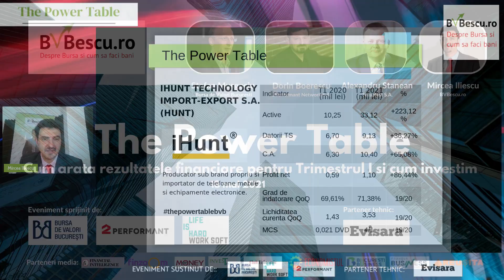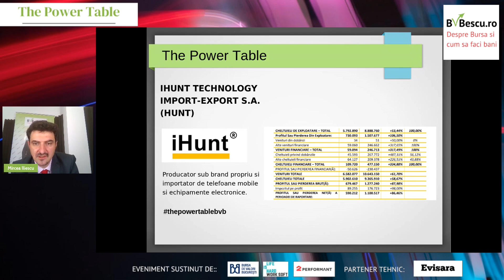iHunt Tehnology Import-Export S A. - Rezultate financiare Trimestrul 1 2021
Zilele trecute, cele mai importante companii listate la Bursa de Valori Bucuresti si-au publicat raportarile financiare pe Trimestrul I 2021. Ne aflam intr-un moment bun al Pietei de capital romanesti care, in acest moment, se afla in zona maximelor istorice. Indicii BET si BET-Total Return afiseaza o crestere de aproximativ 20% fata de inceputul anului. Totodata, nu mai putin de 7 companii s-au listat in primele 4 luni si jumatate din 2021 pe piata AeRO.

In cadrul editiei din luna mai 2021 a evenimentului "The Power Table - Cum arata rezultatele financiare si cum investim" am discutat pe larg despre cum arata rezultatele financiare pe T1 2021 publicate de iHunt Tehnology Import-Export S.A.